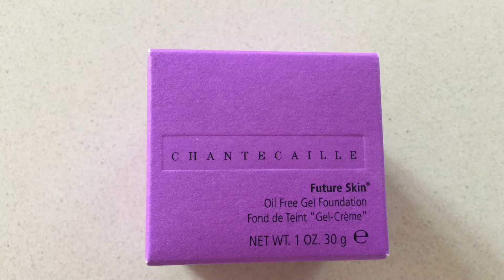Product Rave / Review: Chantecaille Future Skin Foundation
C H A N T E C A I  L L E future skin foundation review

FYI - Im a NC25 in Mac Foundations and wear Camomile in Chantecaille :) x

Future Skin by Chantecaille is an innovative oil-free gel foundation that delivers a blendable, medium coverage and a radiant natural finish.